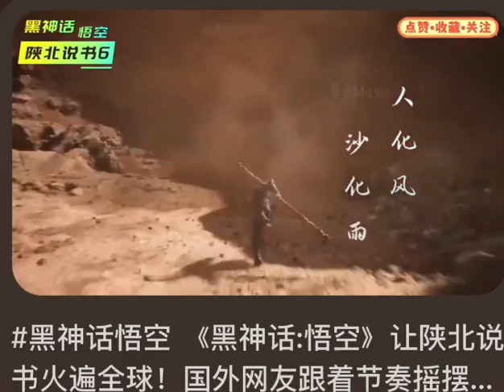陕北地区风格音乐，黑神话悟空挖来的神曲，很洗脑